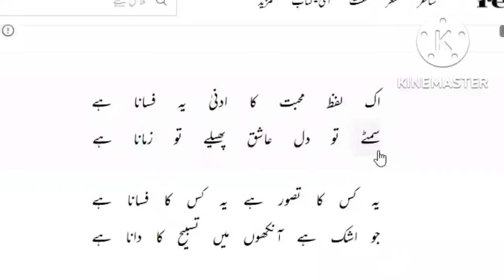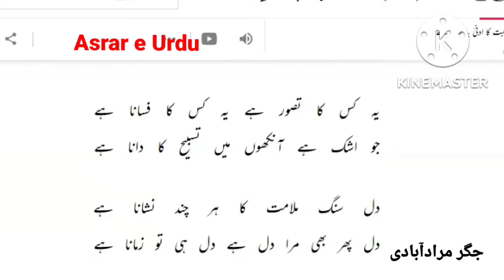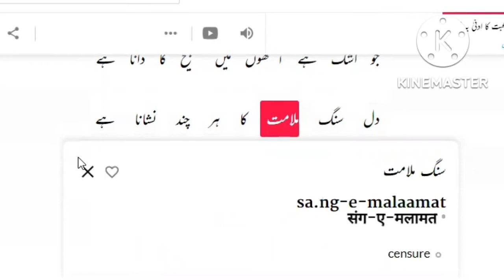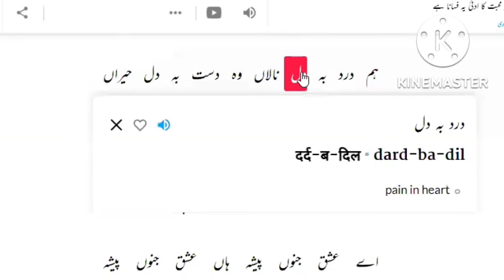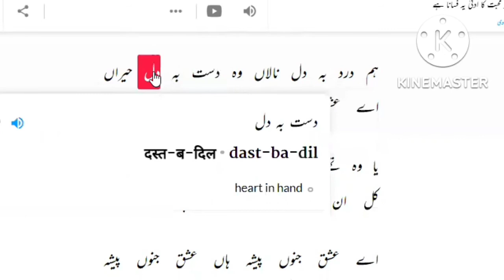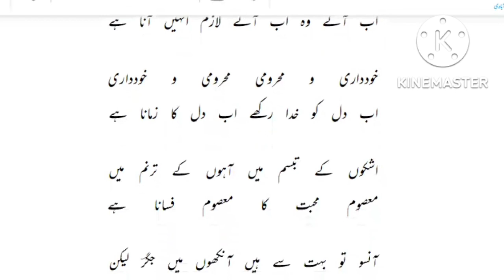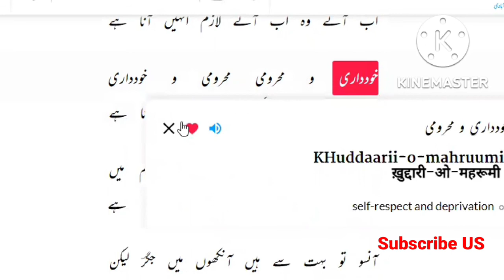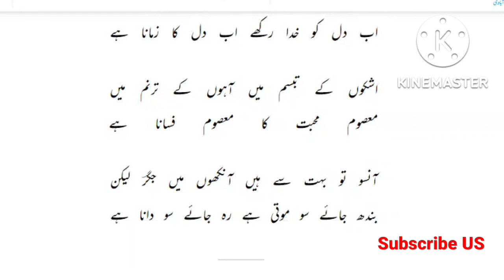اک ضبط محبت کا ادنیٰ یہ فسانا ہے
# jiger Muradabadi
sakinder ali
great urdu poet
# BA semester first university of jammu